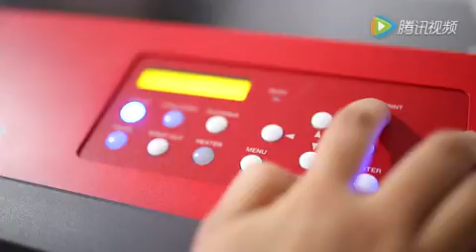Vision Laser Cutting Machine for DXracer sublimation apparel cutting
Sublimation, heat transfer, Digital printing, logo, trademark, lable high speed camera cutting,

Race cloth, Sportwear, cycling wear, swimsuit, Jersey , good application

Terry
Company name: Wuhan JinHaoXing Photoelectric Co.,Ltd.
Add: Qiaokou district, ChangFeng AVENUE NO. 138, Wuhan City, Hubei province.
Skype: jhxlaser